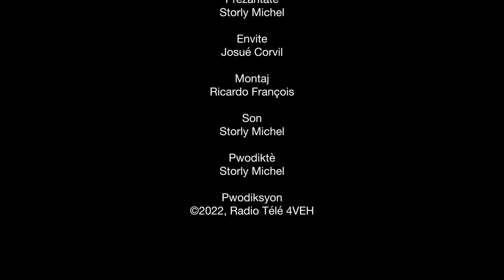4VEH, Josué Corvil: Kretyen e Politik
"Conseiller de la ville, District de St-Michel, Montréal", Mr Josué Corvil te nan mikwo Past. Storly Michel sou 4VEH nan kad pwogram Teyolji & Sosyete pou pale sou eksperyans li e kòmante sou enplikasyon kretyen nan politik.